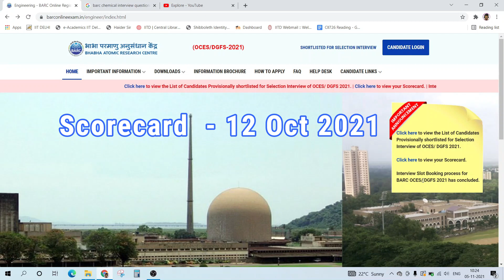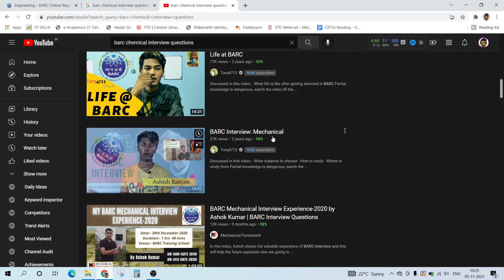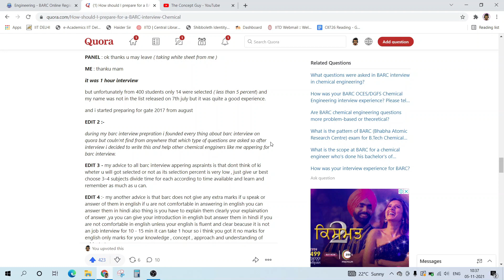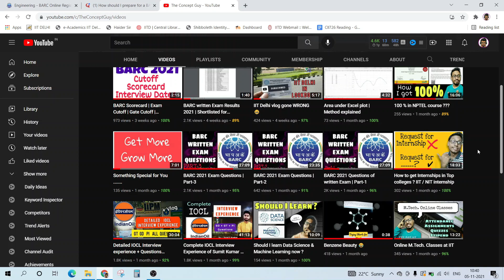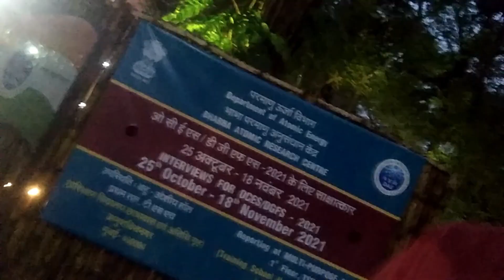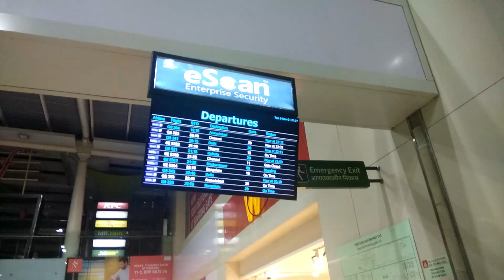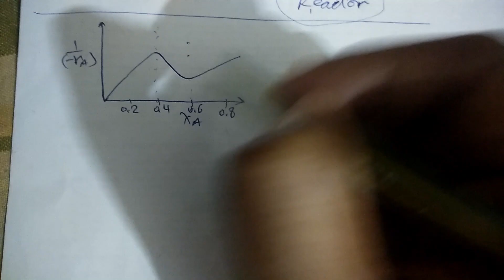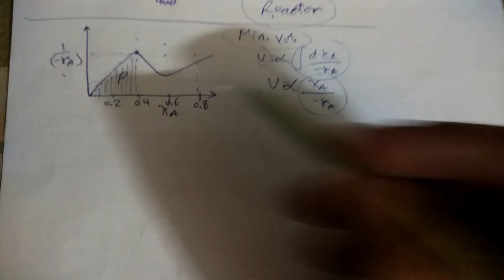BARC Interview Vlog + Questions 2021 (exact)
BARC interview questions for OCES/DGFS 2021

(Clicking that red button isn't too hard)